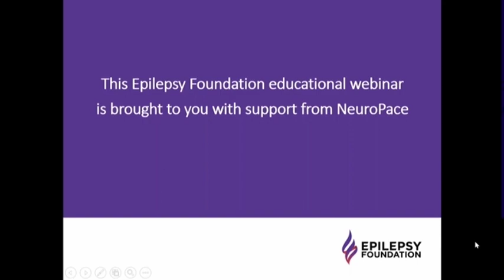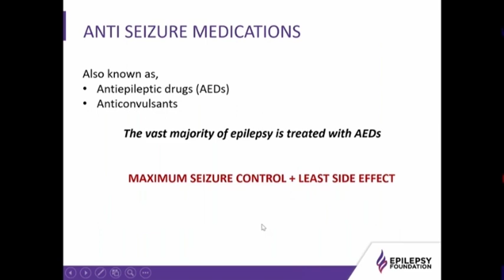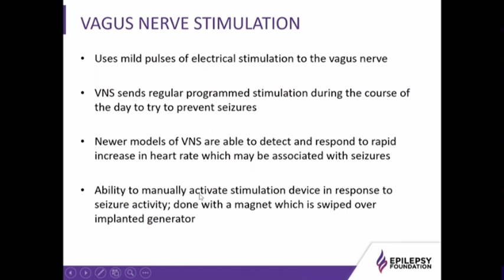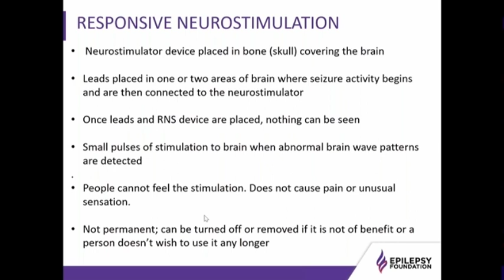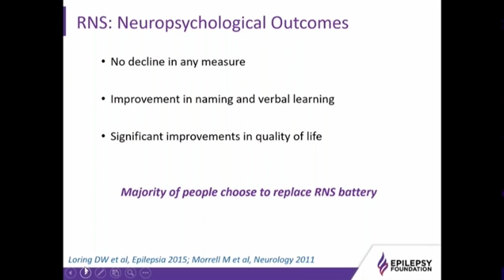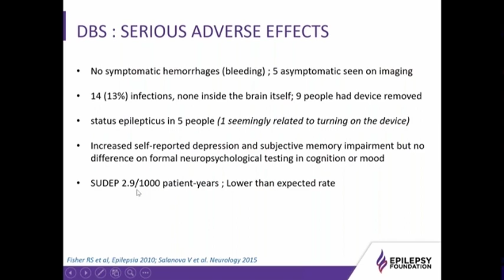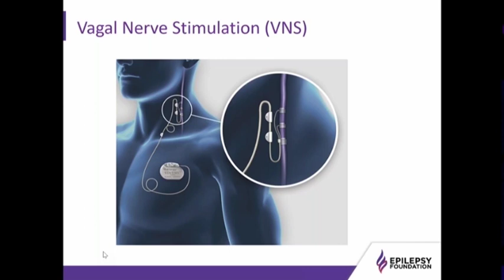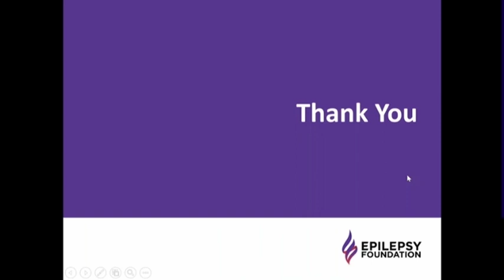Neurostimulation: A Treatment of Drug Resistant Epilepsy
This webinar discusses neurostimulation as a treatment for drug-resistant epilepsy. Hear from people who have personal experience with neurostimulation as a therapy to help control their seizures.